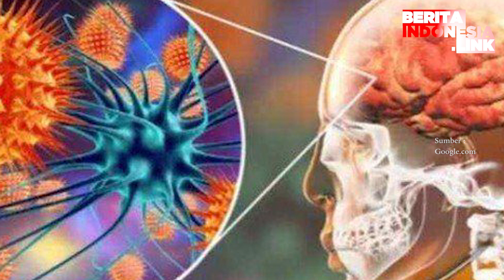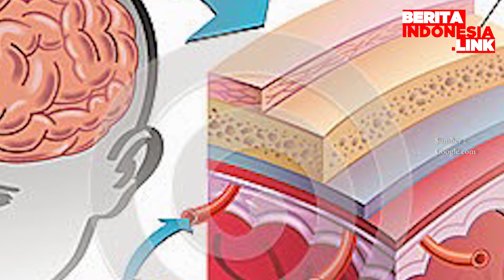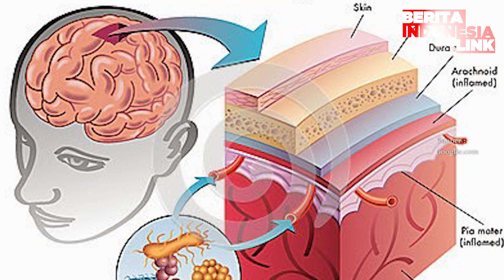Inilah 4 Fakta Meningitis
Glenn Fredly,
Meningitis,
fakta meningitis,

Tanah air kembali berduka. Musisi berbakat Glenn Fredly meninggal dunia pada Rabu (8/4/2020) di usia 44 tahun karena mengidap meningitis.
Meningitis adalah radang selaput otak dan sumsum tulang belakang. Peradangan dapat disebabkan oleh infeksi virus, bakteri, atau mikroorganisme lainnya. Tidak hanya pada orang dewasa, meningitis juga bisa menyerang bayi dan segala usia.